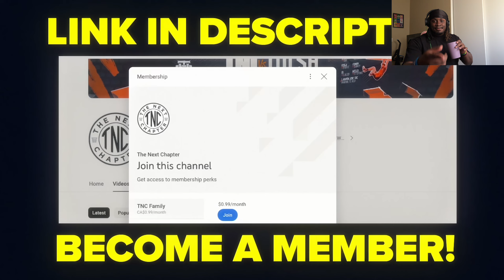Keyshawn vs scar 1v1